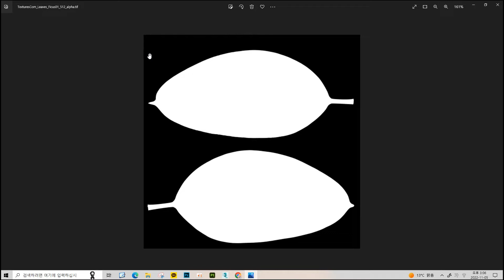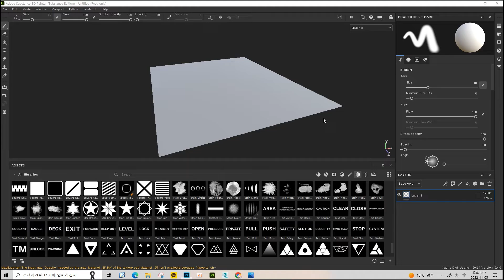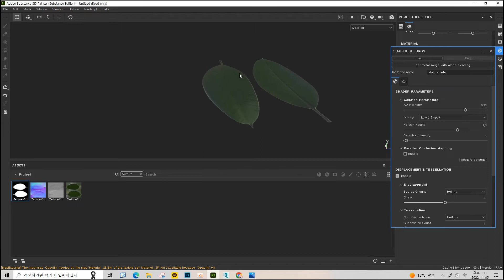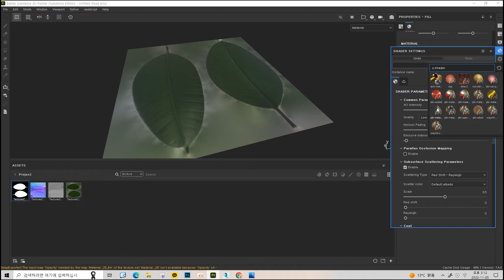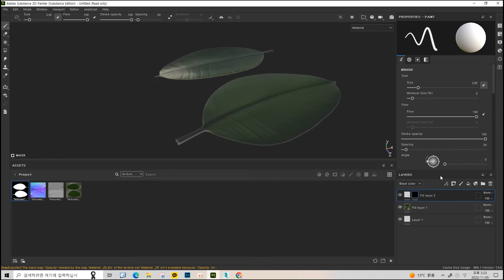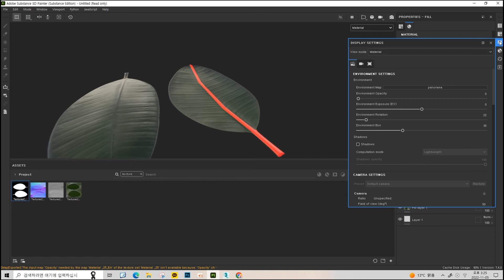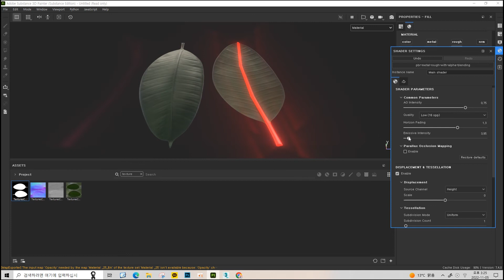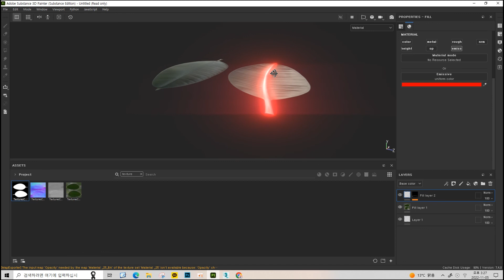서브스턴스 페인터(Substance Painter) 기초 강의13-1 - 오파시티(Opacity), 이미시브(Emissive)맵 설명/추가하기